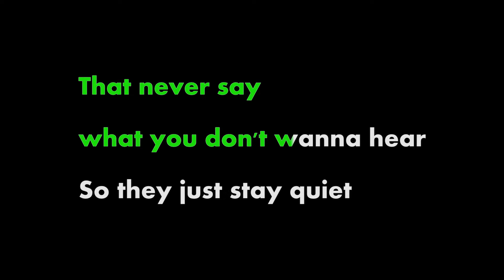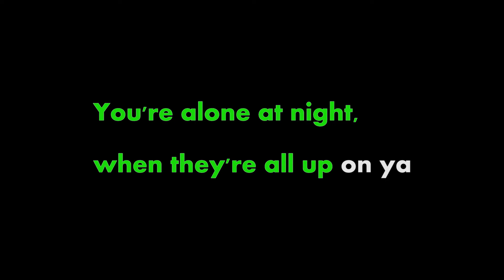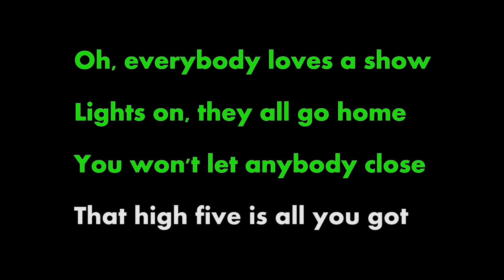Sigrid - High Five Karaoke ver.